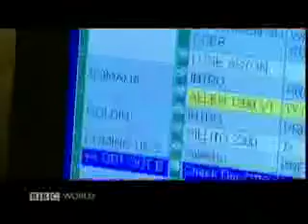New Zealand Package in Thailand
A small sample of what is on the New Zealand Satellite TV package. See more about how to watch satellite TV from New Zealand in Thailand by visiting our web